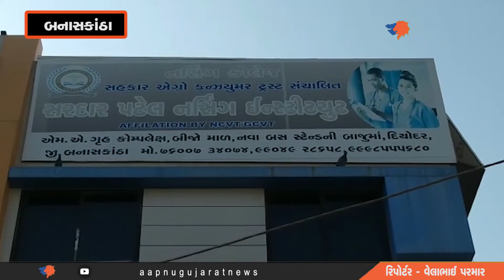BANASKANTHA એજ્યુકેશન એકેડેમીમાં તગડી ફી વસુલતા હોવાની ઉઠી બુમરાડ